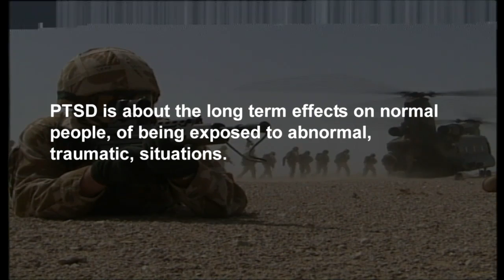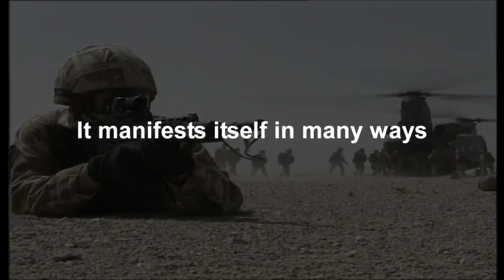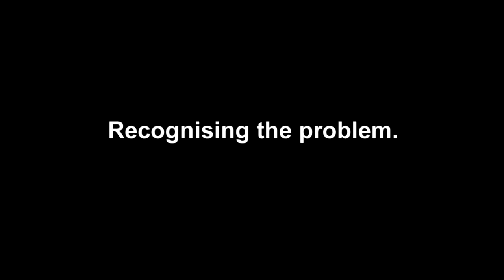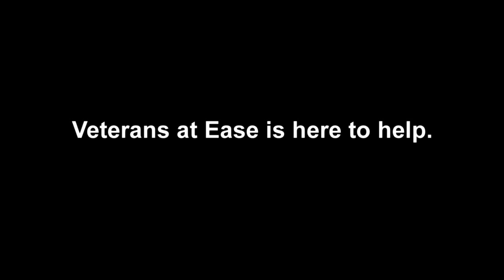Hidden Battles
Veterans and their families suffering from PTSD can find help with the charity Veterans at Ease.